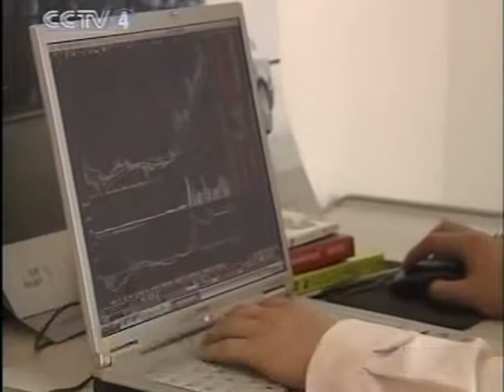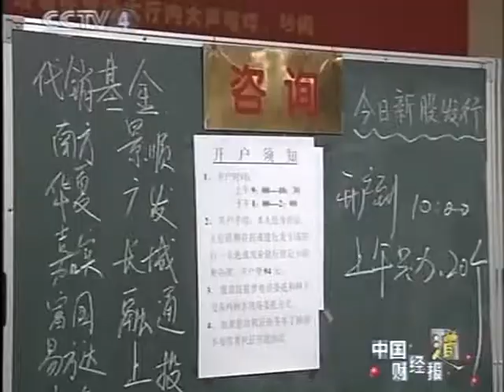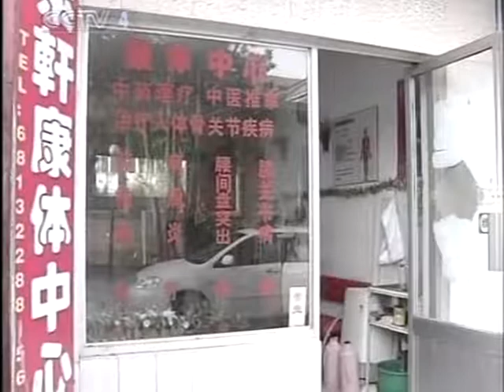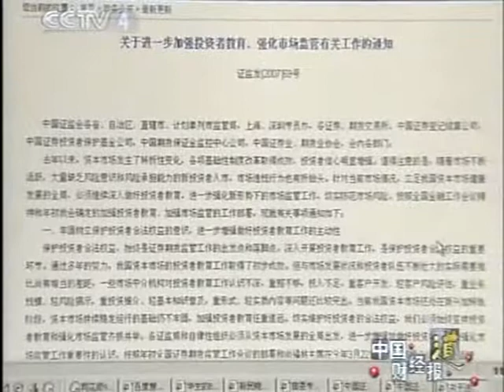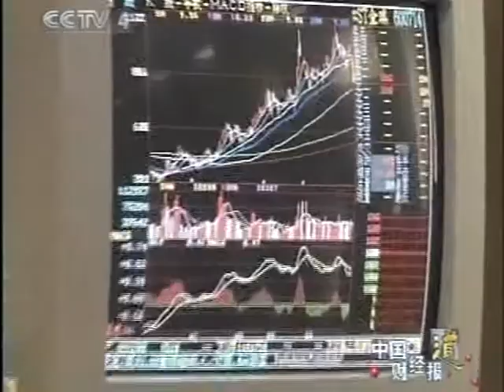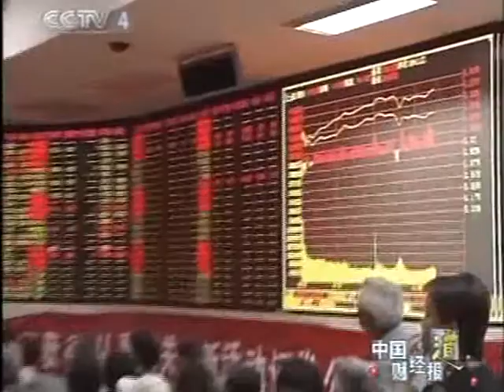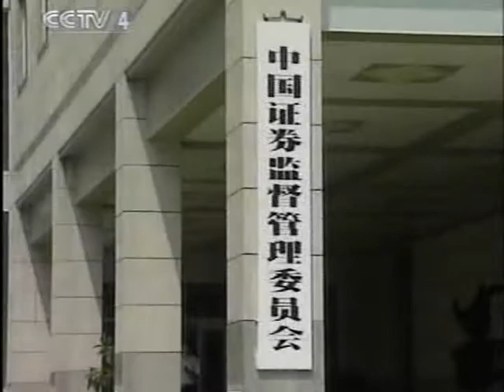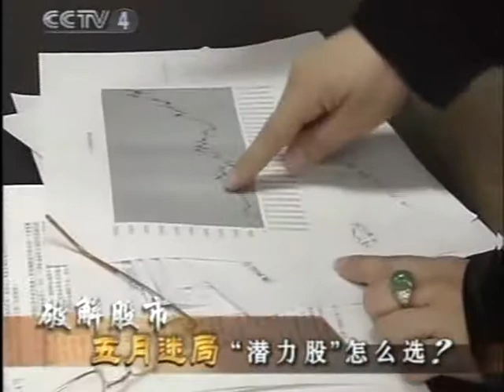中國复兴财经聯播 China communist money economy Power